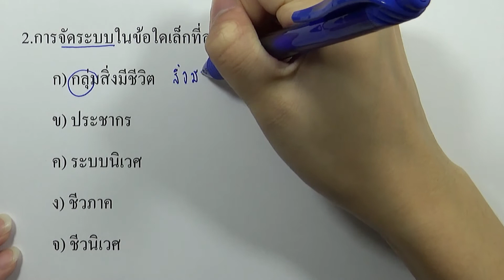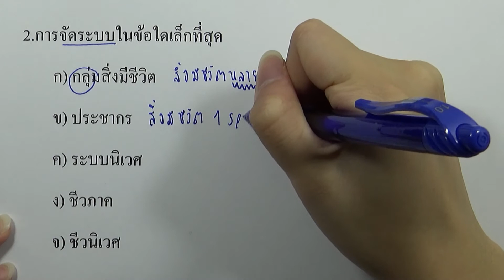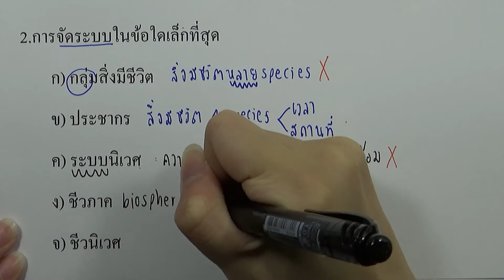คำถามเพิ่มเติม ธรรมชาติของสิ่งมีชีวิต 02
บท : ธรรมชาติของสิ่งมีชีวิต